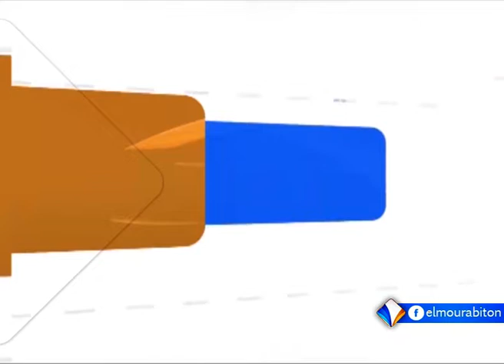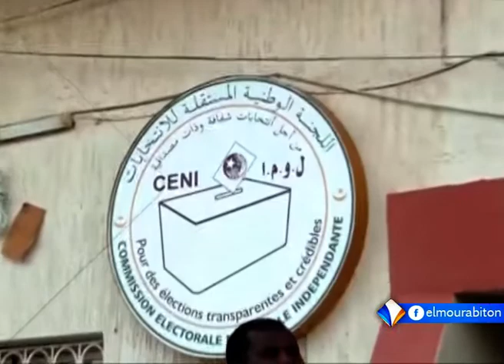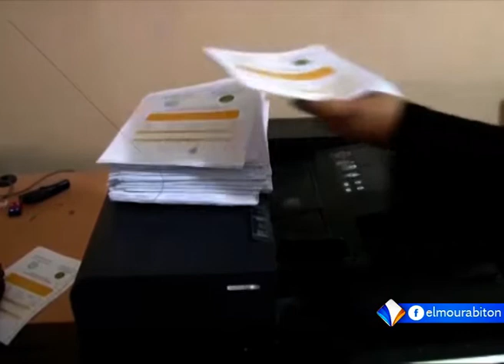نشرة أخبار الواحدة 07-09-2018 من قناة المرابطون.